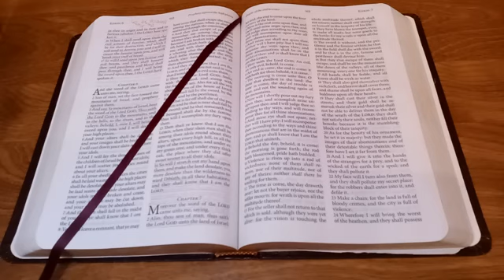PROPHECY THE EVIL ONES